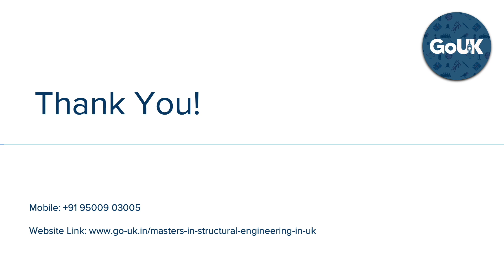Structural Engineering in UK | GoUK @ +91 9500903005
Professionally analyze, design and plan structural components by doing Masters in Structural Engineering in UK. Contact our experts immediately for more details!

Structural Engineering in UK

1. The average salary is £39,478 per year in the United Kingdom as per Indeed.com

2. Strucutural Engineers rank #2 in Best Engineering Jobs. Jobs are ranked according to their ability to offer an elusive mix of factors

3. Reported salaries are highest at CH2M Hill where the average pay is £37,976. Other companies that offer high salaries for this role include WS Atkins Consultants Limited, earning around £34,298

4. Employees in London, England: London earn an average of 14.0% more than the national average. These job titles also find higher than average salaries in Birmingham, England: Birmingham (9.6% more) and Manchester, England: Manchester (2.9% more)

5. In a senior role, you'll earn in the region of £60,000 to £80,000 according to prospects.ac.uk

6. Graduate opportunities are currently buoyant as land is increasingly being repurposed - Claire Guy

7. The Average salary in London is £65,625 as per reed.co.uk

8. According to leading recruitment consultants Hays - 97% increase in the number of civil/structural jobs on offer